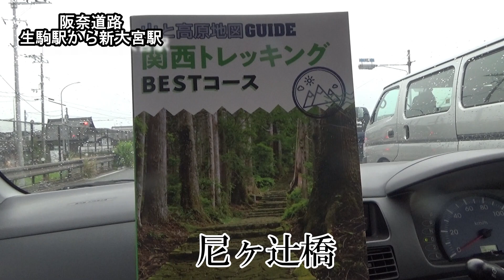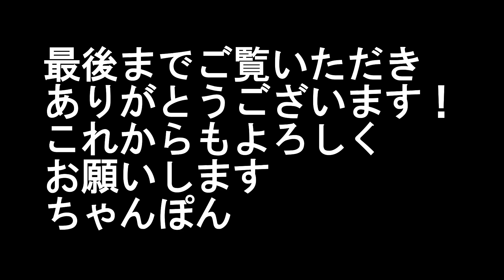阪奈道路景色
以前投稿した動画ですが背景のみです。
会話音も入っています。